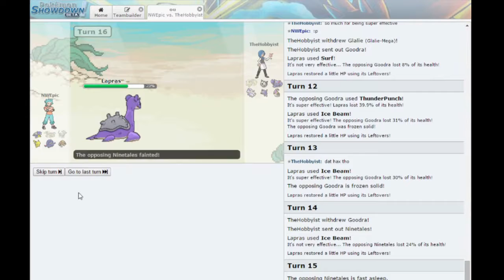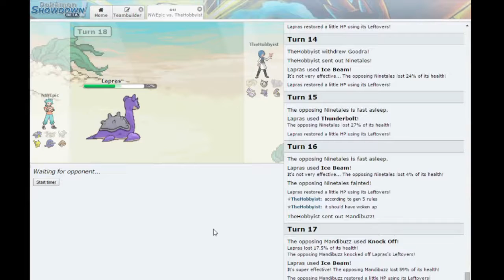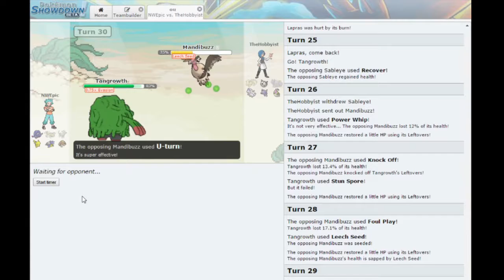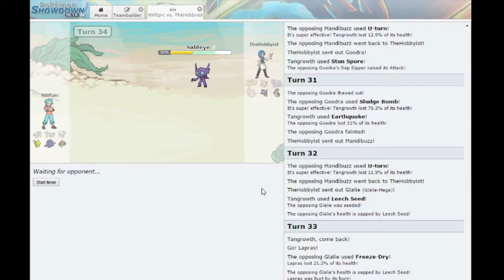Pokemon Showdown! Match #1 w/ TheHobbyist (OU)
It's been so long since I've had a pokemon battle, but I feel like getting back into the groove of things. This was an OU battle between me and a friend. This team is one of my older ones I used in 5th gen, so I used it first before I start experimenting with all the new stuff lol.